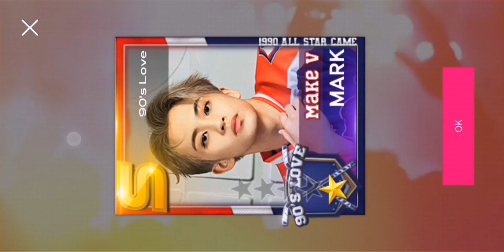Superstar SMTOWN JP | Collecting LEs from Festival Packs (5) 🎁